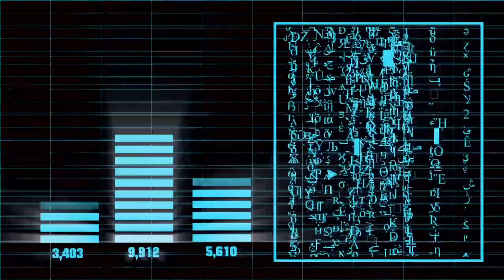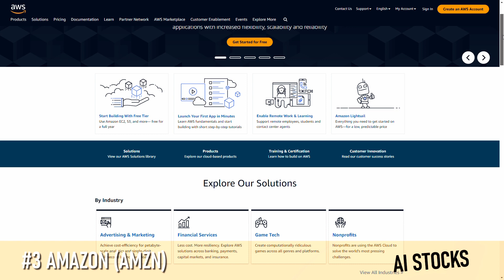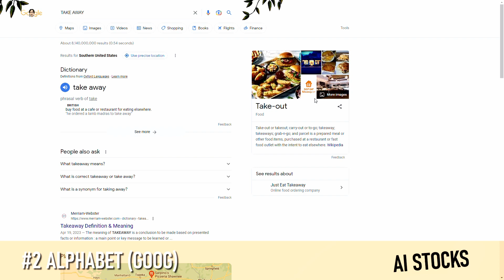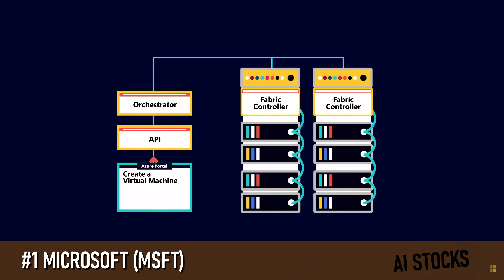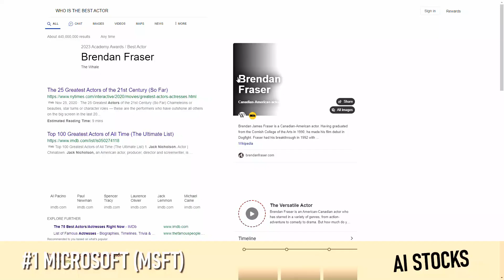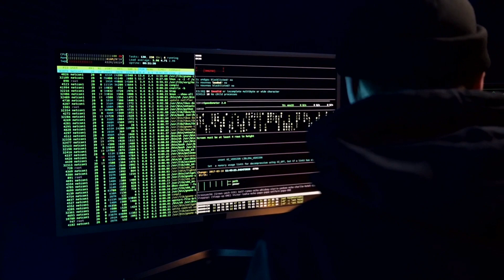What AI Stocks to Buy (Common Sense)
Hey everyone! In this video, I'll be talking about AI, which stands for Artificial Intelligence, and its wide-ranging applications in various fields. I believe AI has an exciting future ahead. I've researched numerous companies that are involved in AI. I chose to focus on these large companies because they have significant access to resources, technological infrastructure, and funding. Moreover, they already have established customer networks and distribution channels.

💰 Get more content in depth: undervalued stocks tips, stock analysis, calculators, community chat etc.

👦 Hi, if you are here for the first time, I`m Jiri. I am an entrepreneur, investor and Youtuber. I am dedicated to long-term investing in the stock market and make videos about it.

📧E-mail for bussiness purpouse: InvestwithJiri at gmail.com

Today, we'll be diving into the intriguing topic of Artificial Intelligence, or AI, and exploring its vast array of applications across various fields.

AI is revolutionizing industries and transforming the way we live and work. From healthcare and finance to transportation and entertainment, AI technologies are being leveraged to enhance efficiency, solve complex problems, and unlock new possibilities.

In this video, we'll delve into the fascinating world of AI and discuss its potential future impact. I truly believe that AI has an incredible journey ahead of it, with groundbreaking advancements on the horizon.

To provide you with a comprehensive understanding, I've conducted extensive research on companies that are at the forefront of AI development. These companies are pushing the boundaries of innovation and making significant contributions to the field.

Let's take a closer look at some of the prominent players in the AI landscape. First, we have Amazon (AMZN) with a staggering market capitalization of $1 trillion. Amazon has heavily invested in AI, utilizing it to enhance their e-commerce platform, optimize logistics, and develop smart home devices like Alexa.

Next up is Alphabet, the parent company of Google (GOOG), with a market cap of $1.34 trillion. Google has been a pioneer in AI research and development, leveraging AI algorithms to improve search engine results, develop self-driving cars, and revolutionize the way we interact with technology through voice assistants and machine learning applications.

Lastly, we have Microsoft (MSFT), a tech giant with a market cap of $2.19 trillion. Microsoft has been actively harnessing the power of AI across their diverse product portfolio, ranging from cloud services to productivity tools like Microsoft Office, as well as advancing AI capabilities in their Azure platform.

You might be wondering why I've chosen to focus on these industry leaders instead of startups. Well, these larger companies possess significant advantages, including access to extensive human resources, robust technological infrastructure, and substantial funding. Furthermore, their established customer networks and distribution channels give them a competitive edge in scaling AI solutions to a global audience.

Throughout this video, we'll explore the current applications of AI in different sectors, the challenges that lie ahead, and the potential ethical implications of AI technology. By the end of this video, you'll have a deeper understanding of AI and its impact on our world.

So, without further ado, let's embark on this exciting journey into the realm of Artificial Intelligence!"